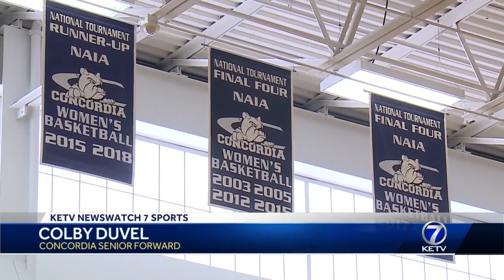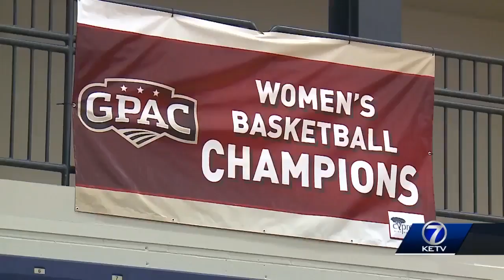Concordia women's basketball team develops championship culture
Concordia women’s basketball has turned itself into a national powerhouse.
The defending NAIA D-II National Champions have picked up where they left off at the end of the last season.
The Bulldogs have lost just two games all season and are currently ranked third in the country.
Keeping up those championship standards and winning mentality has played a big role in putting themselves in a spot to raise a few more banners.
“It’s an unspoken expectation we have to be great,” said senior forward Philly Lammers.
The program has created a competitive and cohesive culture of basketball, which in turn has led to trophies and titles.
“The combination of our competitiveness and our love to just play together and be around each other – I think those two things kind of work together to help us be successful,” said Grace Barry, a senior guard on the team.
Barry and Lammers are part of a historic senior class at Concordia. The group has become the winningest class in school history while also claimi